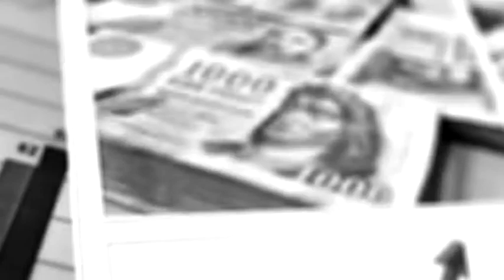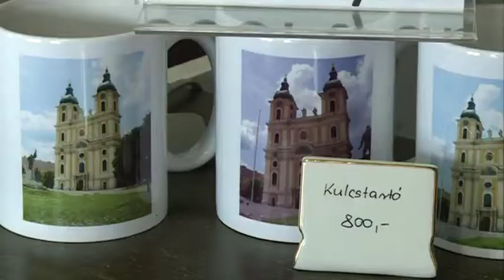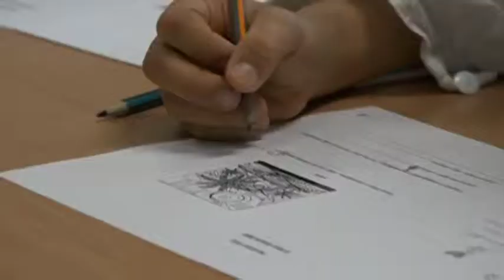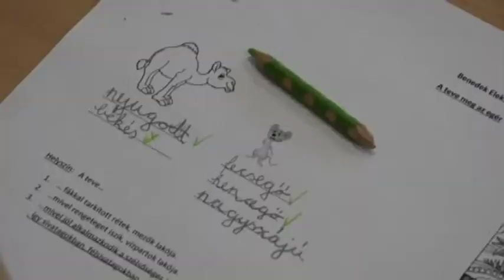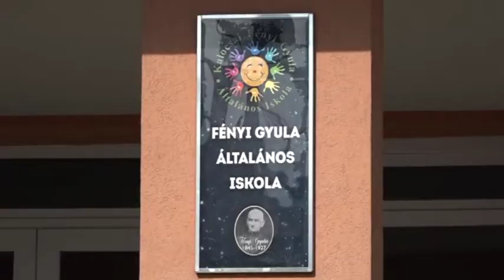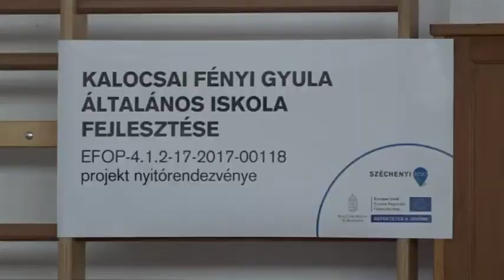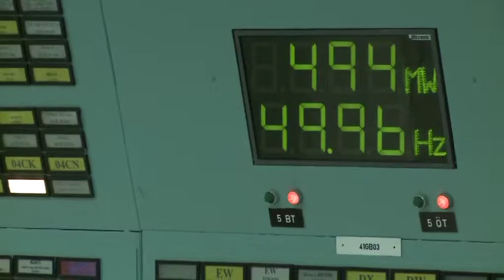Gazdasági Magazin 2019. 03. 11.